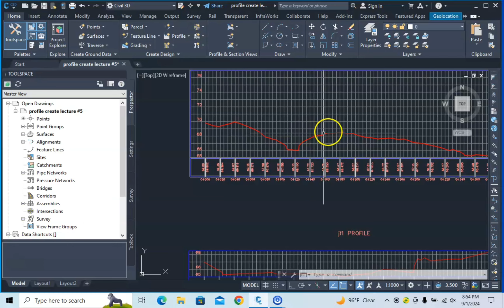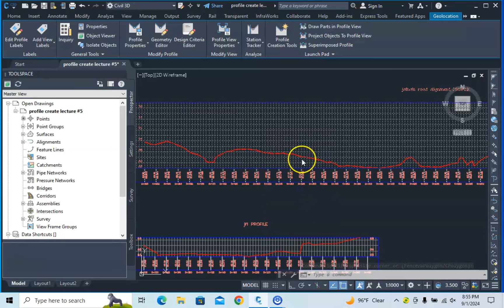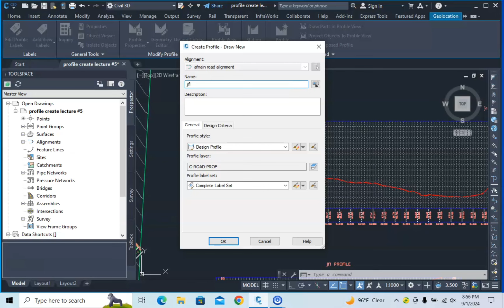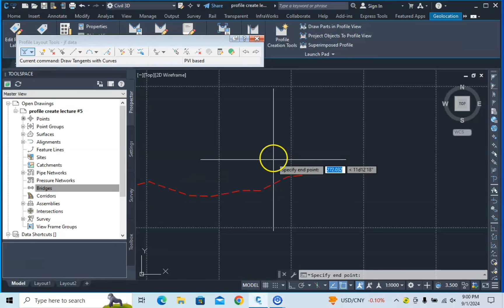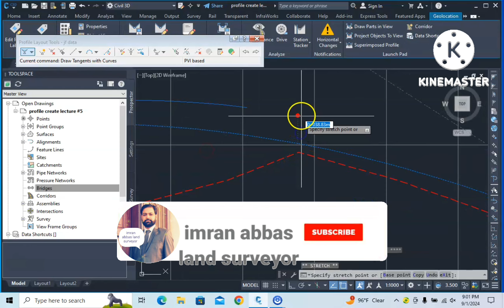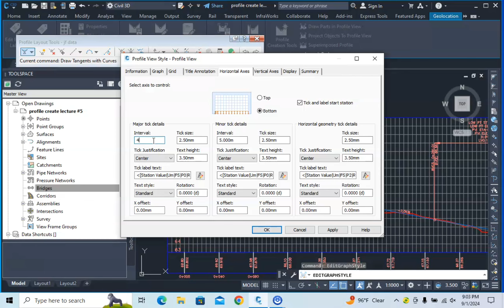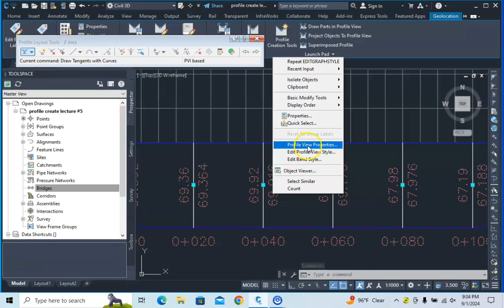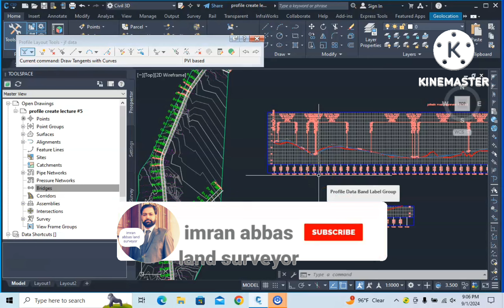how to create a road design or grade profile in civil 3D / how to create a road surface profile.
In this video I will clarify how to create road design profile or road surface profile in civil 3d Very easy method.